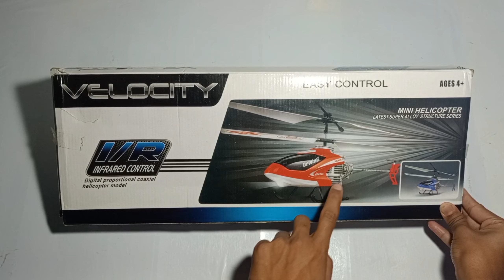Rc Helicopter Unboxing & Testing - Remote Control chargeable Helicopter -piyush toy world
FQOO High Speed Velocity Remote Control Helicopter with Unbreakable Blades Infrared Sensors Chargeable Flying Helicopter Toy for Kids